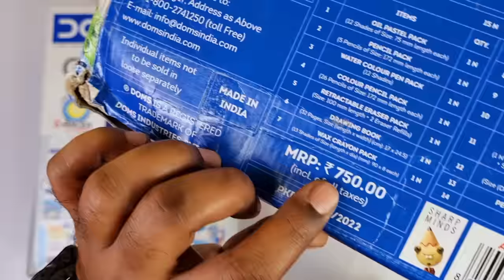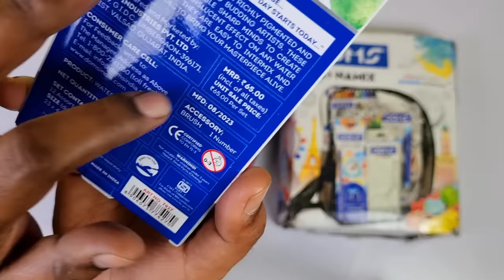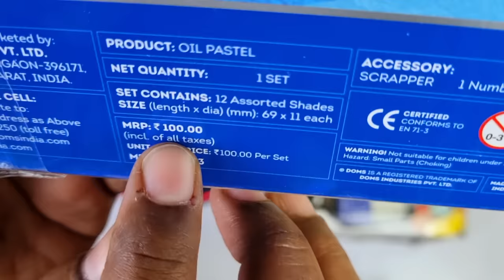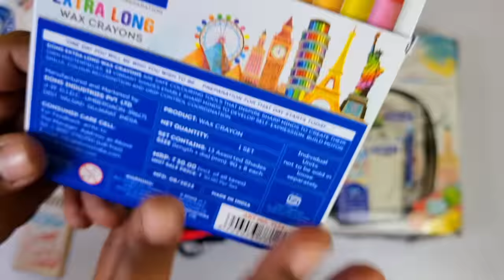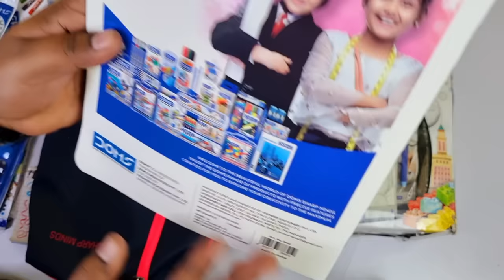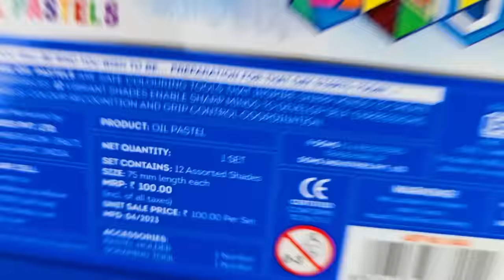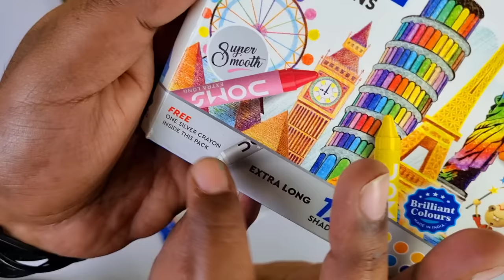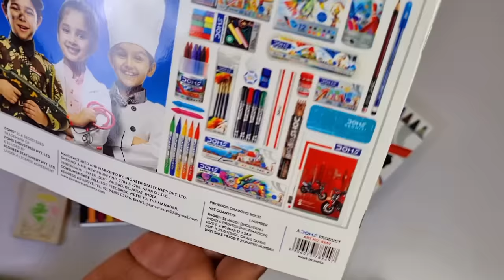Doms gear art kit worth 799rs vs Doms d namix kit worth 750rs - unboxing, Comparison and giveaway